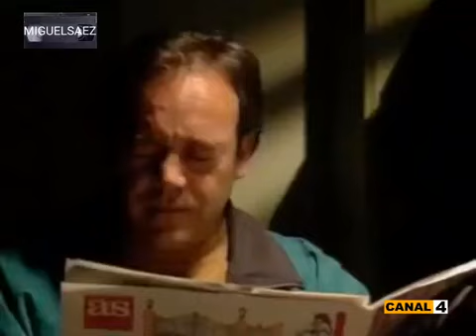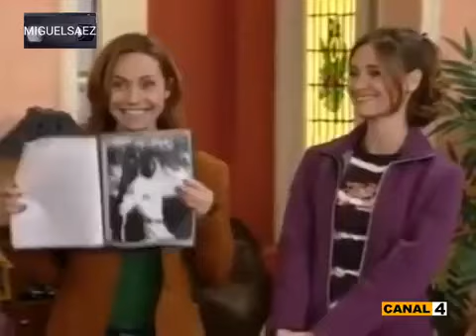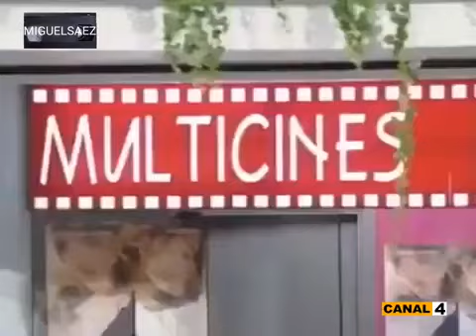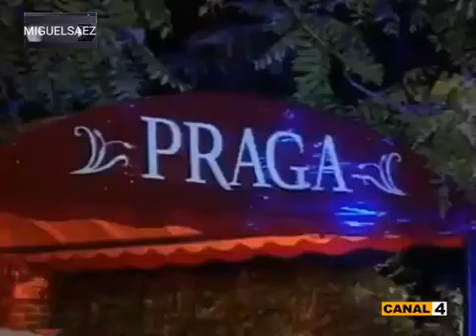Cap 49 Todos los honbres sois iguales ,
todos los honbres sois iguales es una serie española producida entre los años 1996/1997
                             argumento
narra las aventuras de tres honbres Que se an Divorciado recientemente y comparten piso en Madrid,